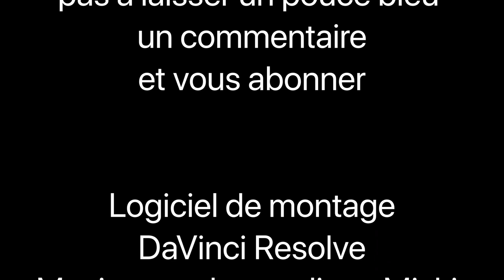Reproduction des renards (Reproduction of foxes )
Un cour métrage réalisé avec un piège photo, sans aucun dérangement pour les animaux afin de pouvoir faire un affût plus tard.
Nous verrons la rencontre de deux renards (mâle et femelle) avant l’accouplement,
  Ce reportage a été réalisé avec un piège-photos afin de ne pas déranger les animaux.

 Peut être une portée, s'ils arrivent à survivre, car entre 60 000 à 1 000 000 de renards sont tués chaque année en France, détruits par le déterrage, le piégeage et la chasse à tir ou à courre.
Il est temps de sortir ces animaux de la liste des NUISIBLES.
Tous ont un rôle à jouer dans ce monde.

 La période de reproduction a principalement lieu entre la mi-janvier et la mi-février. Les couples se forment ainsi au début de l'hiver, alors que mâles et femelles chassent en solitaire le restant de l'année.

A short film made with a photo trap, without any disturbance for the animals in order to be able to make a lookout later.
After watching this video, you won't want to kill a fox or even leave it on the pest list anymore.